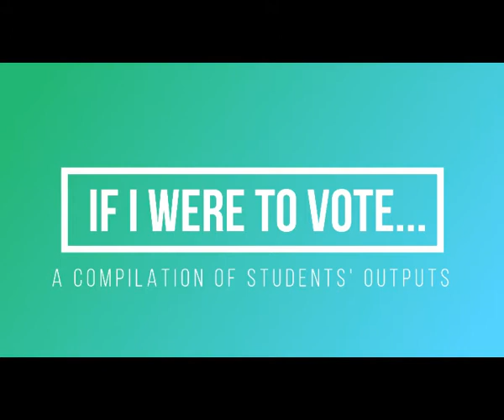Expressing One's Opinion Using Conditional Statement (If I Were...I would)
This video is a compilation of output of my students.